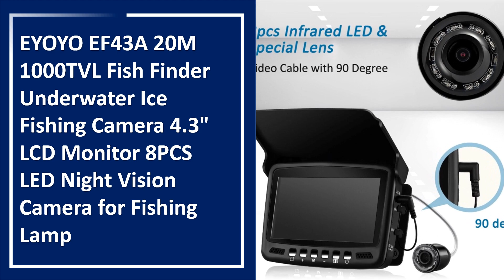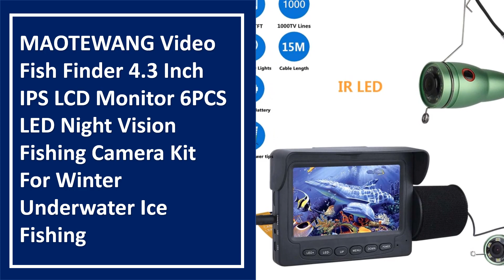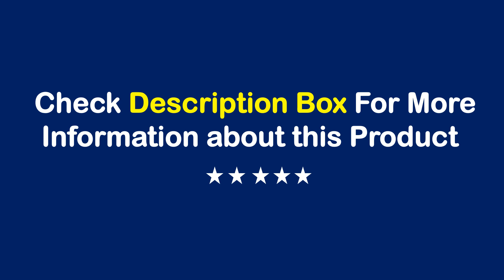TOP 10 Best Fish Finder Camera in 2023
01. EYOYO EF43A 20M 1000TVL Fish Finder Underwater Ice Fishing Camera 4.3" LCD Monitor 8PCS LED Night Vision Camera for Fishing Lamp

02. ViewEye Original Video Fish Finder Underwater Ice Video Fishfinder Fishing Camera 8 Infrared Lamp 4.3" Inch Monitor Camera Kit

03. Erchang F431B Underwater Fishing Camera 4.3" Monitor 4x Digital Zoom Fish Finder Camera Ice/River Camera for Fishing FishFinder

04. Fish Finder Underwater Fishing Camera Double Lamp 30LEDs 7Inch 15M 30M 50M IP68 Waterproof For ICE/Sea/River Fishing Fishfinder

05. 4.3 Inch IPS Monitor Visual Fish Finder HD Fishing Camera With 15m Cable 1000TVL Underwater Camera Control 8pcs Infrared Lights

06. MAOTEWANG Video Fish Finder 4.3 Inch IPS LCD Monitor 6PCS LED Night Vision Fishing Camera Kit For Winter Underwater Ice Fishing

07. THEJLES 4.3 Inch Video Fish Finder IPS LCD Monitor Camera Kit For Winter Underwater Ice Fishing Manual Backlight Boy/Men's Gift

08. EYOYO Video Fish Finder 4.3 Inch IPS LCD Monitor Camera Kit for Winter Underwater Ice Fishing Manual Backlight Boy/Men's Gift

09. 9" Inch DVR Recorder 1000TVL Fish Finder Underwater Fishing Camera 15pcs White LEDs + 15pcs Infrared Lamp For Ice/Sea/River

10. Erchang Underwater Fishing Camera 4.3" Monitor 4000mAh 15M Cable Night Vision Fish Finder Camera For Fishing Underwater Camera